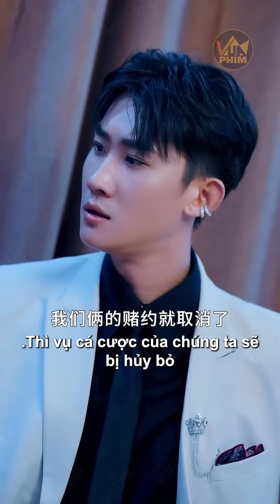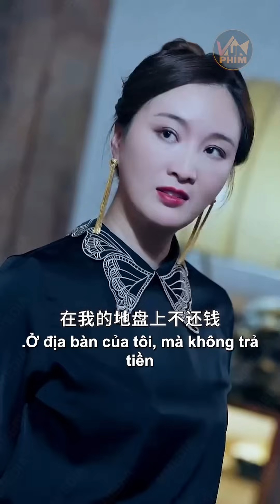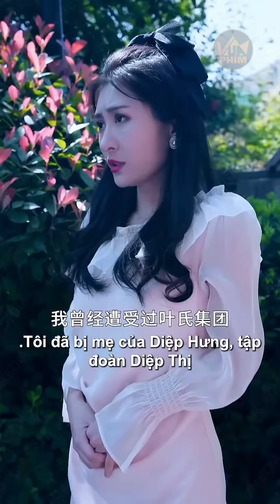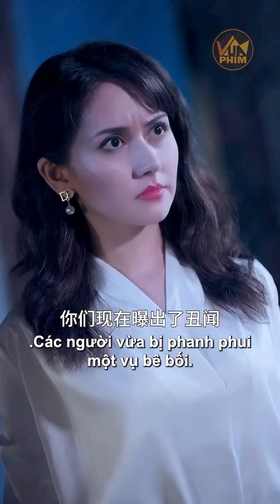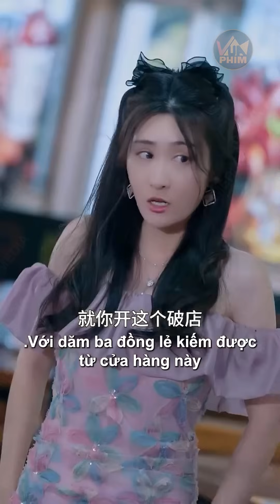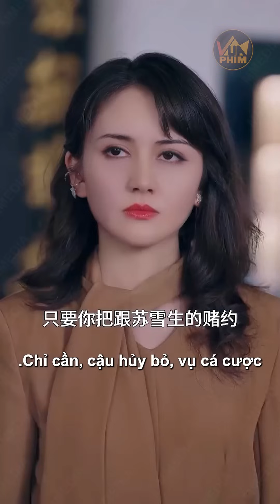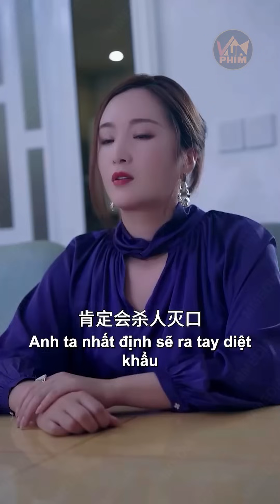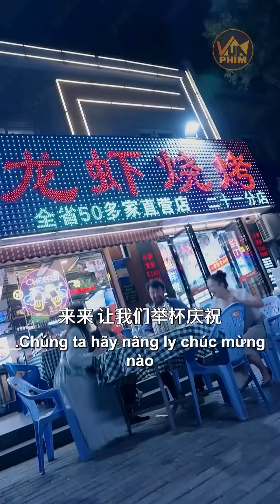Thằng Mập Háo Sắc Đòi Nợ Cô Gái Nghèo Không Ngờ Đụng Nhầm Nhà Vợ Đại Ca Và Cái Kết Què Giò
✪ Tên phim: Cô Nàng Ngỗ Ngáo Và Diệp Thiếu - Review Phim Tổng Tài Trung Quốc Hay | Vua Phim